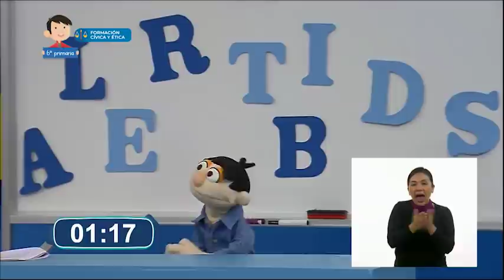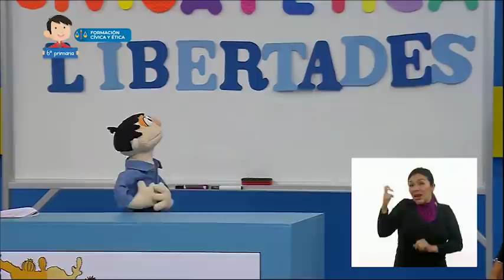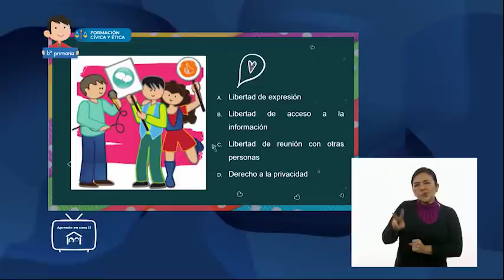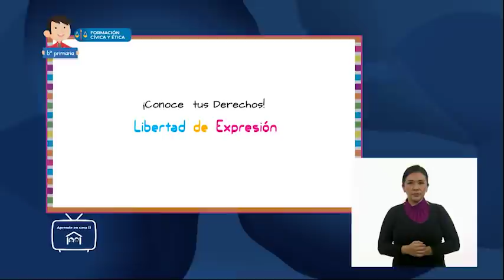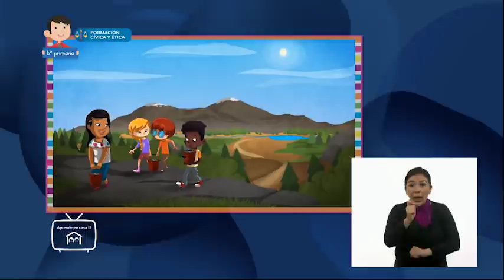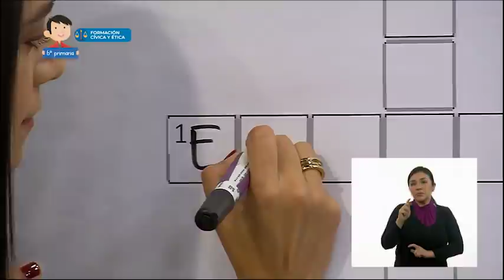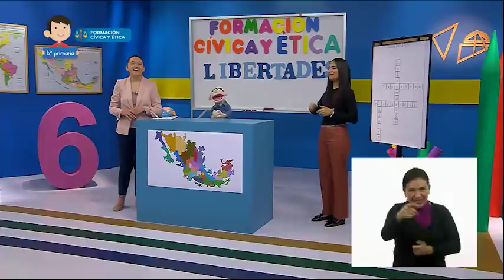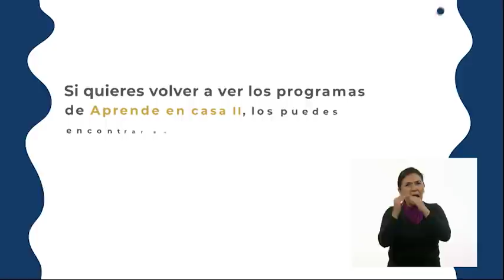6° Primaria - Formación Cívica y Ética - Tenemos libertad